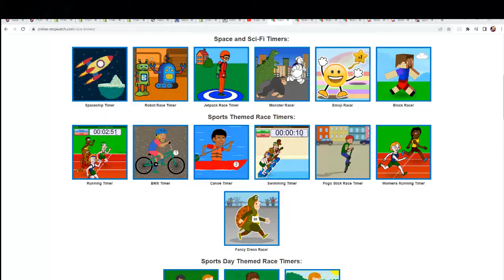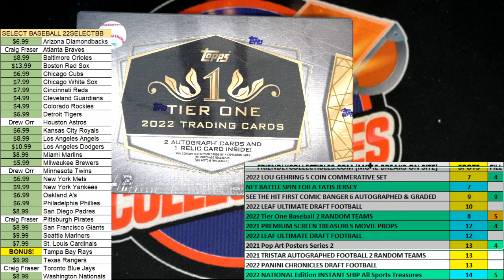2022 Topps Tier One Baseball FILLER B ID 22TIERONE123